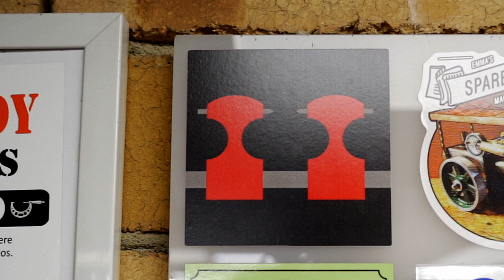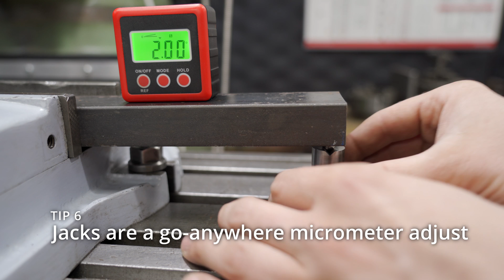TOP 10 TIPS for Machinists' Jacks | CRAIG'S WORKSHOP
Here is a selection of 10 of my favourite machinists' jack tips. I had a great time collaborating with Alistair from Adventures with a Very Small Lathe! To see the making of this jack, you will find Alistair's video here:

Thank you for the jack Alistair, it's a tool to treasure, and thanks for the opportunity to collaborate, and thanks to all our viewers for watching.

Cheers!
Craig

0:00 Introduction
1:53 Tip 1 - Use an indicator
2:24 Tip 2 - Use a top clamp
2:52 Tip 3 - Small jacks are great
3:16 Tip 4 - Fix the angle of the sin bar
3:37 Tip 5 - Prevent vise racking
4:25 Tip 5b - Jack up your jack
4:46 Tip 5c - Space the workpiece too
5:00 Tip 6 - Jacks are a go-anywhere micrometer adjust
5:34 Tip 7 - Indexing tailstock substitute
6:27 Tip 8 - Don't try this at home
6:57 Tip 9 - Level a casting
7:29 Tip 9b - Set a casting parallel
7:53 Tip 10 - Support your parting tool
8:36 Tip 11a, b anc c - Make your own jack (various options)